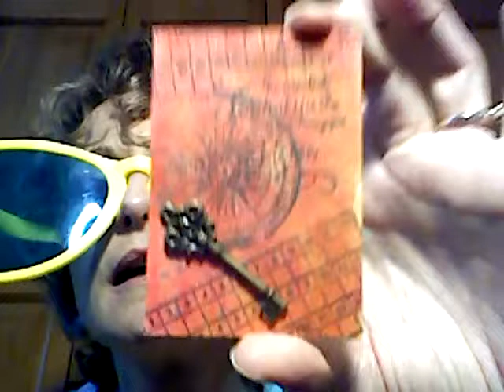ATCs card share from Scraplady and Suzette!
We participated in Scraplady530's ATC challenge and she sent some ATCs back!
TFW, Julie/Incognita